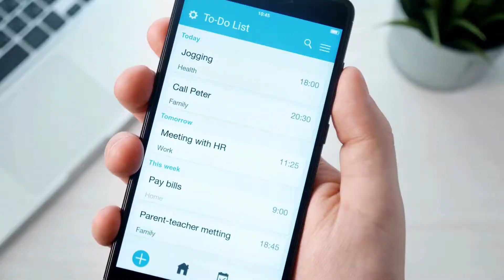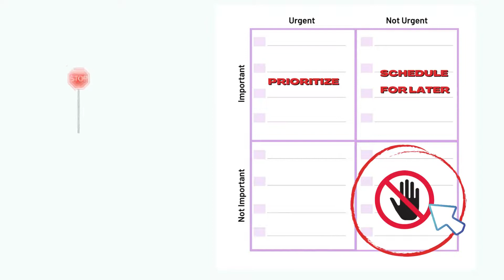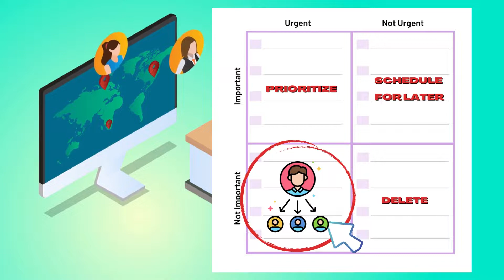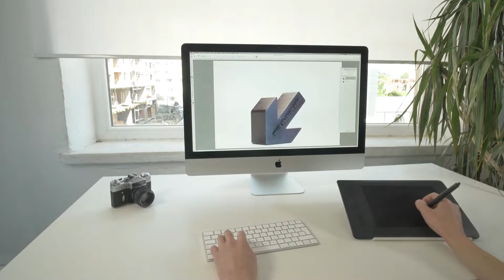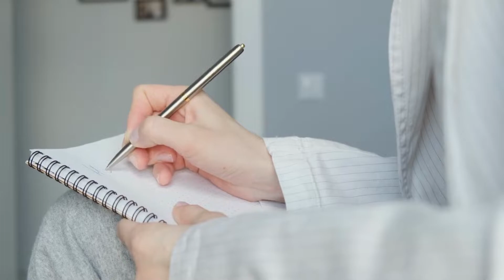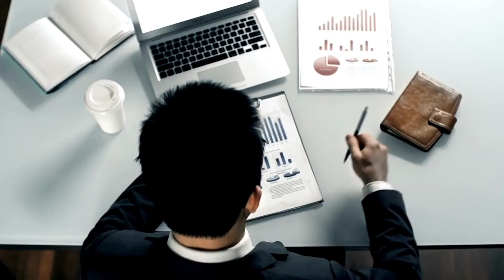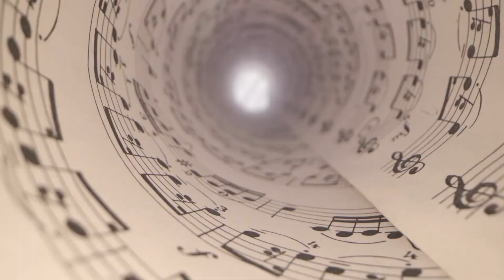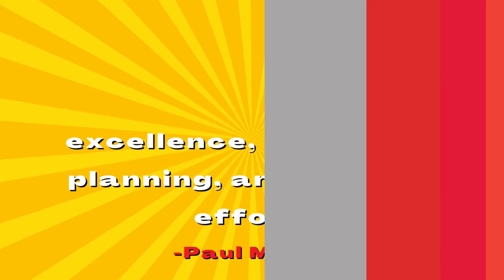Boost Your Productivity: Masterful Tips for Peak Performance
My 6-Step Transformative Wellness Guide 'En Route To Wellness' Is Available for FREE.

Are you tired of feeling overwhelmed and struggling to stay productive? Look no further! In this informative and engaging video, I share expert tips and strategies to help you boost your productivity, increase efficiency, and accomplish more in your personal and professional life. From effective time management techniques to organizational hacks and mindset shifts, this practical advice that you can implement right away. Discover how to prioritize tasks, minimize distractions, optimize your workspace, and harness the power of focus and concentration. Whether you're a student, professional, entrepreneur, or anyone seeking to maximize their productivity, this video is packed with valuable insights and actionable steps to help you reclaim your time and achieve your goals. Don't let procrastination and inefficiency hold you back any longer! Join me on this productivity journey and unlock your full potential. Watch the video now and start implementing these powerful tips to transform your productivity and achieve outstanding results. I'm Rushana, I have a Medical Degree and a Master's in Public Health. But more importantly, I have an unwavering desire to help you live a healthier, more fulfilled life. And guess what? You're probably only a few simple solutions away!  Don't forget to download your free transformational self-care planners:

 Favorite productivity resources *THE LAZY PERSON'S GUIDE TO PRODUCTIVITY

*PRODUCTIVITY TIMER CUBE: https:// amzn.to/3PuIVhX

*STANDING DESK

*UNDER DESK FOOT REST

 Read this article on my blog (references included) .com/improve-personal-productivity/